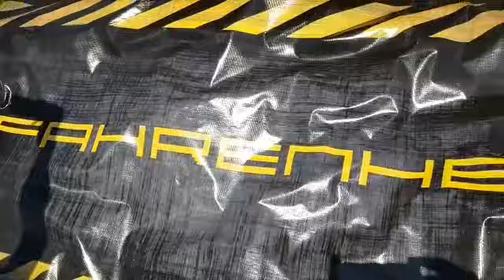Gli mk4 Fahrenheit muy chingon banda